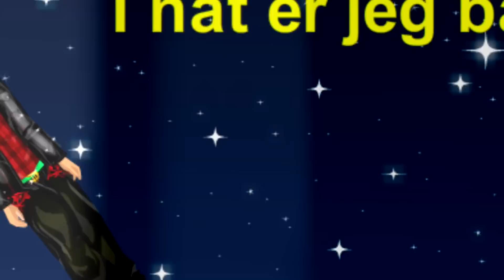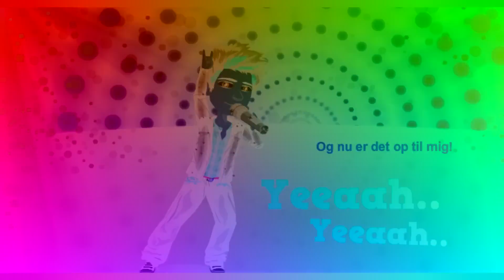Basim - I nat (MSP Udgave)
Videoen er selvfølgelig min egen men musikken er Basim's!
(Niko boy.)